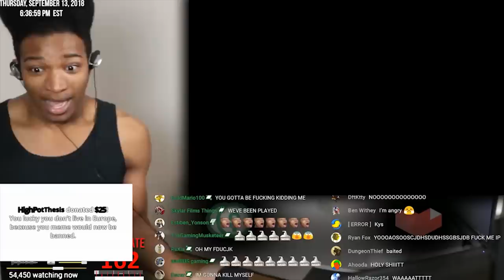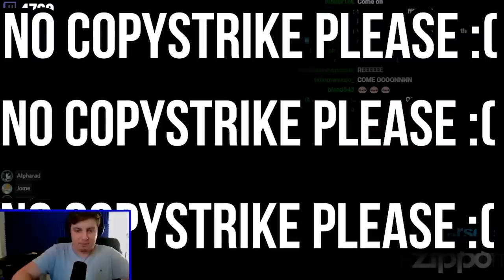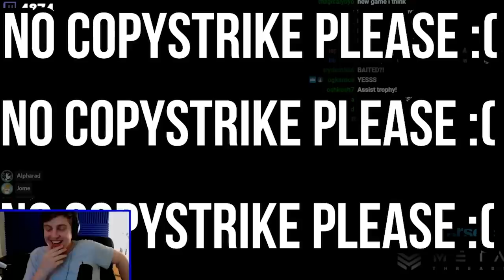SUPER SMASH BROS. ISABELLE REVEAL & "ANIMAL CROSSING" SWITCH - REACTION COMPILATION